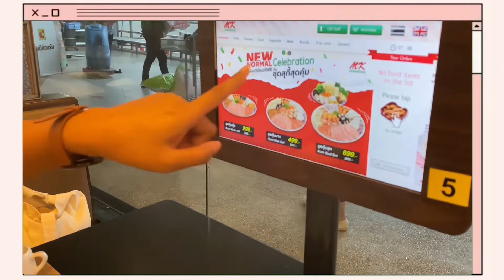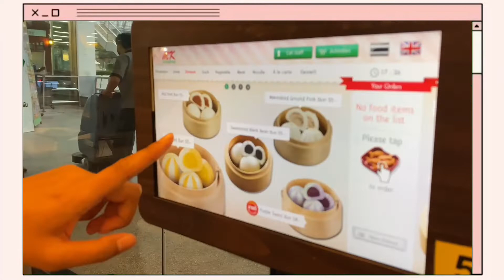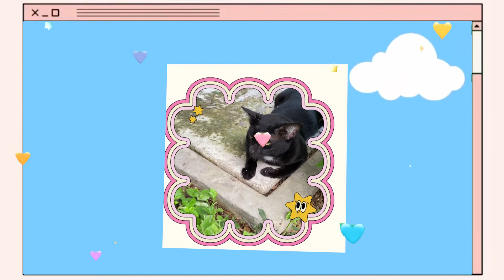泰國留學Vlog | 泰國大學生一天花費大公開!錢錢到底都花去哪裡了💸【WHAT'S UP MCU】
泰國當地物價真的那麼便宜嗎?

泰國交通大解密!在泰國有非常多交通工具除了地鐵空鐵外還有搭船、麵包車、摩托計程車
我們該怎麼選擇呢😉
在影片中我們也會跟大家介紹喔!

想來泰國讀大學、碩士或博士嗎?
銘傳大學與泰國商會大學攜手推出
 "全中文授課"的工商管理&教育行政管理
熱烈招生中💞
👇學程更多資訊請點